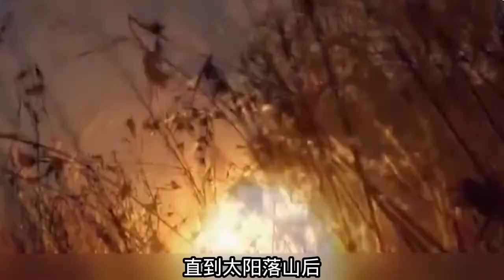狮子撕咬人类，画面惨不忍睹，结局很尴尬